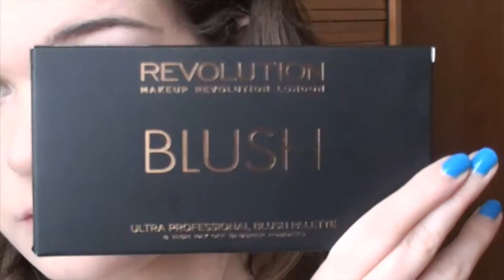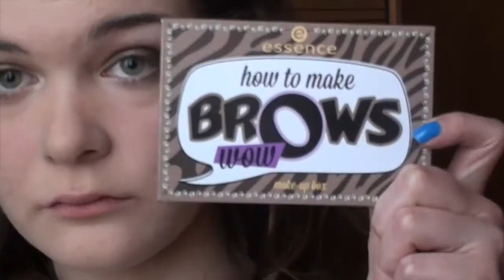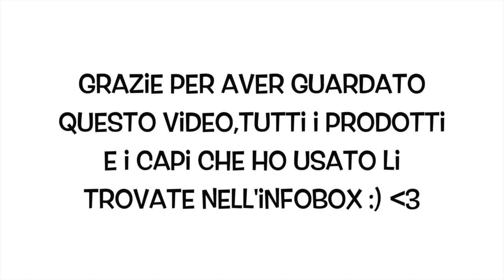Get Ready With Me: Outfit e Makeup Iconic Pro 1 Palette e Lip Lava Firestorm | ElyMakeup06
Ciao! Oggi nuovo video "get ready with me",vi mostro alcuni prodotti che avete visto nella haul di Maquillaila all'opera e un outfit per questa stagione,spero che vi piaccia :).
Makeup:
•VISO
-Zaic 20, Cover Cream Foundation"01 Sand"
-Kiko, Full Concealer "01 Chiaro"
-Maybelline, Instant Anti-Age Concealer
-Make Up For Ever, High Definition Powder HD
-Bourjois, Délice De Poudre Duo Bronzing Powder/Highlighter + Nabla, Ombretto "City Wolf"
-Makeup Revolution, Ultra Blush Palette
•OCCHI
-Urban Decay, Primer Potion "Original"
-Makeup Revolution, Iconic Pro 1 Palette
-Nabla, Le Film Noir Mascara
-Essence, How To Make Brows Wow
•LABBRA
-I Heart Makeup, Lip Lava Liquid Lipstick "Firestorm"

Outfit
-Giubbetto (Bershka)
-Camicia (Stradivarius)
-Pantalone (Zara)
-Stivali (no brand)
-Collana (Bershka)
-Borsa (no brand)